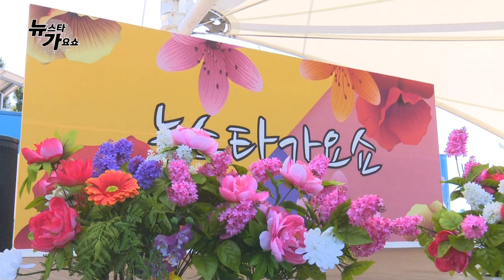TKBN 뉴스타가요쇼 18회 1부 트로트방송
유명주 문경호 정진아 하수진